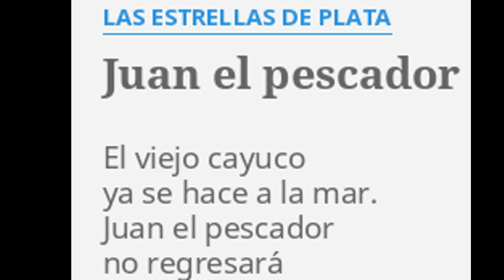Juan el pescador---Ruben Hernandez Sax